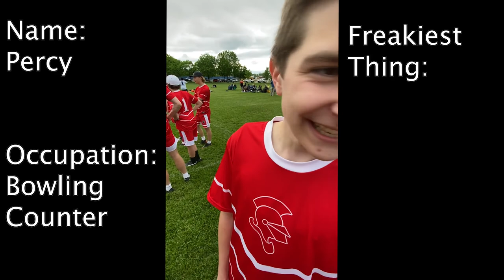BSM ultimate frisbee game vlog #1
This was our conference 3rd/4th place game that we decided to record for some reason